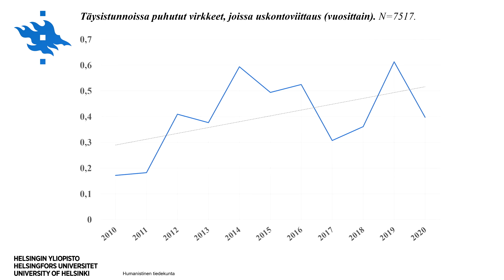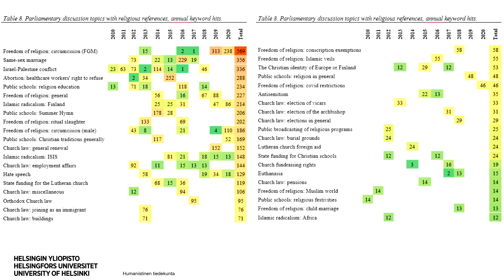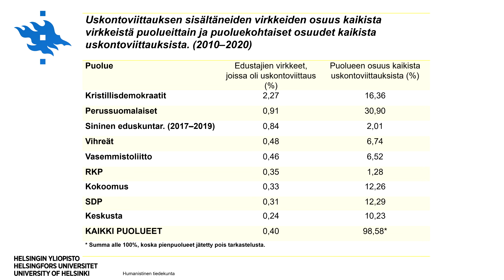Miten uskonto näkyy suomalaisessa politiikassa? | Titus Hjelm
Onko suomalainen politiikka maallistunutta? Kuinka paljon eduskunnan täysistunnoissa viitataan uskontoon? Mistä oikeastaan puhutaan, kun politiikassa puhutaan uskonnosta? Helsingin yliopiston uskontotieteen professori Titus Hjelm kertoo esityksessään tutkimuksesta, jossa on tarkasteltu uskonnon ja politiikan suhdetta suomalaisessa eduskuntapolitiikassa.

Video on kuvattu Tiedekulmassa Miten politiikkaa puhutaan? -tapahtumassa 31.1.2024.